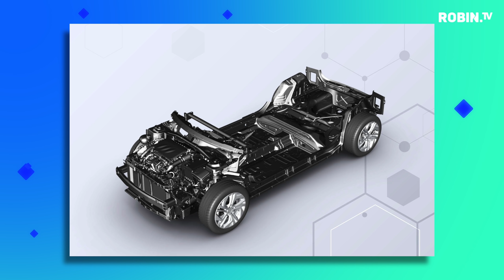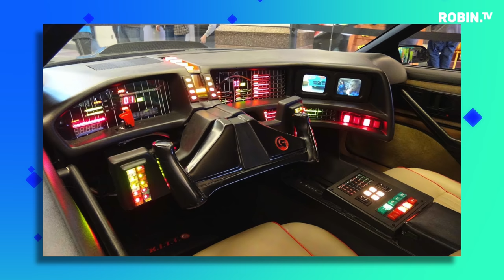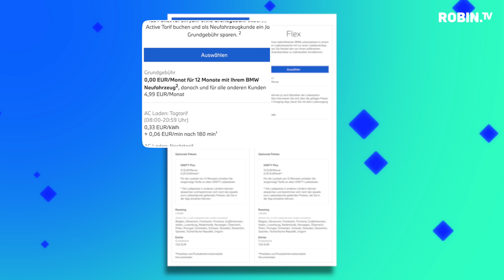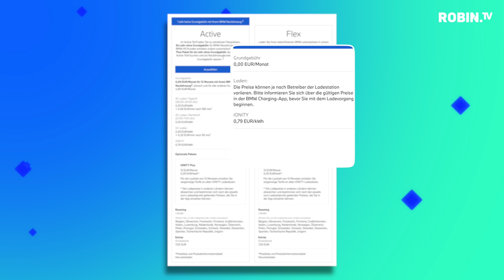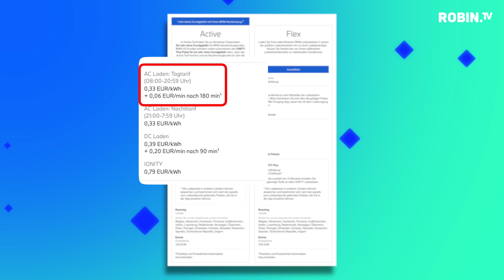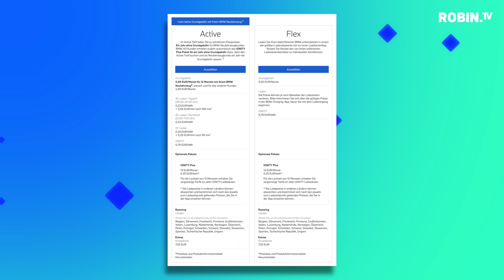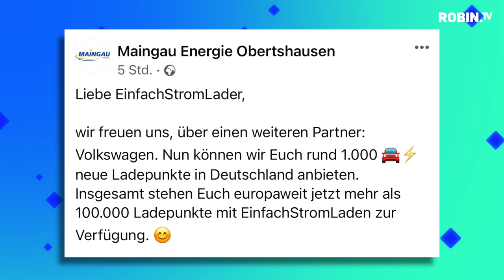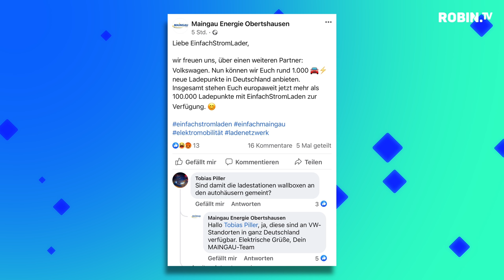Opel Mokka-e wieder bestellbar, Tesla Lenkrad zulässig, E-Autos NICHT in Tiefgaragen, BMW Charge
► In dieser Folge der Elektroauto News:
Der Opel Mokka-e ist wieder bestell- und lieferbar, das neue Tesla Lenkrad / Lenkrechteck ist in den USA wohl nicht zulässig aber dafür in Europa, der BMW-Konzern führt eine neue, einheitliche Tarifstruktur ein mit einem neuen Nachttarif, mit dem EinfachStromLaden Tarif der Maingau Energie könnt ihr jetzt an 1.000 neuen Ladepunkten laden und Aral beschleunigt den Ausbau von Schnellladestationen. Achso und als Kurzschluss: nach einem Brand eines Verbrennerautos in einer Tiefgarage, dürfen nun keine Elektroautos mehr rein.

► Sprungmarken / Themen der Sendung:
00:00 Intro / Vorstellung der News
01:19 Opel Mokka-e wieder bestellbar / Lieferung 2021
03:15 neues Tesla "Lenkeck"
06:17 BMW Charge ohne Blockiergebühr in der Nacht
10:59 smopi - Die (offensichtlich vandalismussichere) Ladeschranklösung (Sponsor)
12:39 EinfachStromLaden mit 1.000 neuen Ladepunkten
13:24 Aral Pulse
13:57 E-Autos nach Verbrennerbrand aus Tiefgaragen verbannt
16:46 Outro